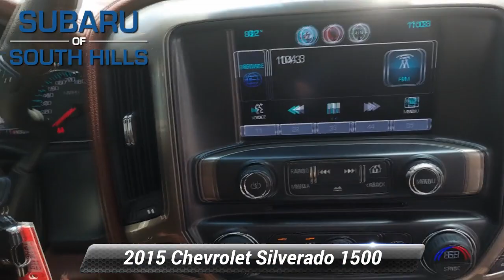Used 2015 Chevrolet Silverado 1500 High Country, McMurray, PA FG135683A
Heated/Cooled Leather Seats, Moonroof, Nav System, Premium Sound System, Running Boards, Back-Up Camera, 4x4, Chrome Wheels, Bed Liner, Hitch, STEERING WHEEL, HEATED, LEATHER-WRAPP.  HIGH COUNTRY PREMIUM PACKAGE, SUNROOF, POWER *br /**br /*WHY BUY FROM US*br /*Here at Subaru of South Hills, we're proud to offer something for everyone. When you're interested in a brand-new Subaru, we have just the thing you're looking for. If you would rather drive something that has already proven itself out on the road, something with a little more experience under its best, we have a great variety of used vehicles as well, both from Subaru and from many more of the big names in the auto industry. *br /**br /*OPTION PACKAGES*br /*SUNROOF, POWER, HIGH COUNTRY PREMIUM PACKAGE includes (Y65) Driver Alert Package (which includes Forward Collision Alert, Lane Departure Warning and safety alert seat), (UVD) heated steering wheel, (JF4) Power Adjustable Pedals and (JL1) trailer brake controller, SEATS, FRONT FULL-FEATURE LEATHER-APPOINTED BUCKET WITH (KA1) HEATED SEAT CUSHIONS AND SEAT BACKS includes 10-way power driver and front passenger seat adjusters, including 2-way power lumbar control, 2-position driver memory, adjustable head restraints, (D07) floor console and storage pockets (STD) (12-way power driver and front passenger seat adjuster including 4-way power lumbar instead of 2-way. (KA1) heated seat cushions and seat backs is not included.), CHEVROLET MYLINK AUDIO SYSTEM, 8 DIAGONAL COLOR TOUCH NAVIGATION WITH AM/FM/SIRIUSXM, USB PORTS auxiliary jack, SD card slot, Bluetooth streaming audio for music and most phones, hands-free smartphone integration, Pandora Internet radio, voice-activated technology for radio and phone (STD), ENGINE, 5.3L ECOTEC3 V8 WITH ACTIVE FUEL MANAGEMENT *br /**br /*EXPERTS REPORT*br /*Edmunds.com explains Inside *br /**br /*Plus tax, title & license. Doc fee of $422.00 not included in price. On Approved Credit. See Subaru of South Hills for offer details.*br /*

[RLVID:6824:88033f7d9c694c38:d9ac07518268e998:1]